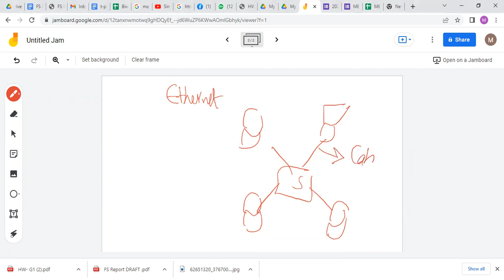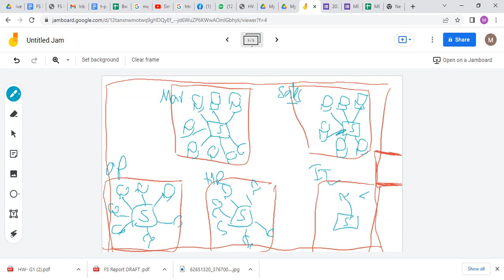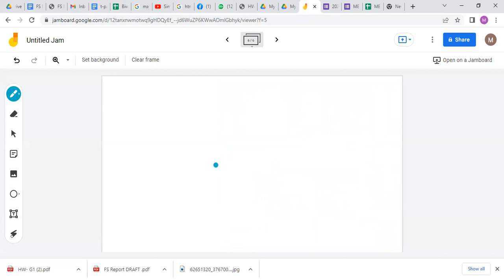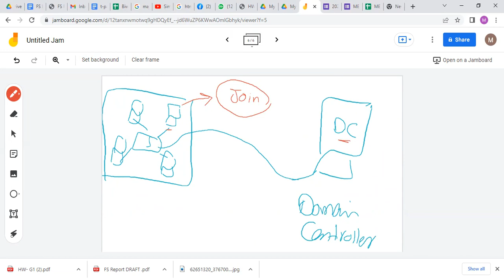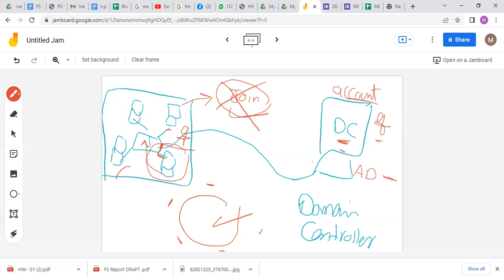Computer Networking #1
Mostafa Hammad